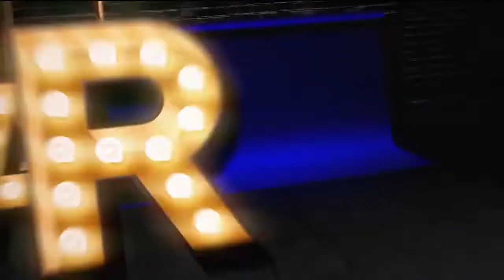Una Parodia De Díez 1/3